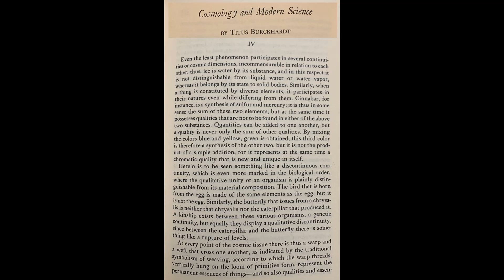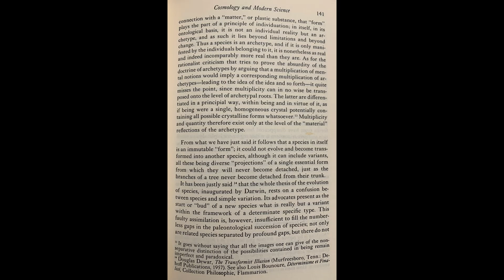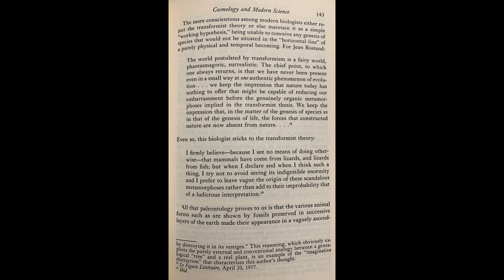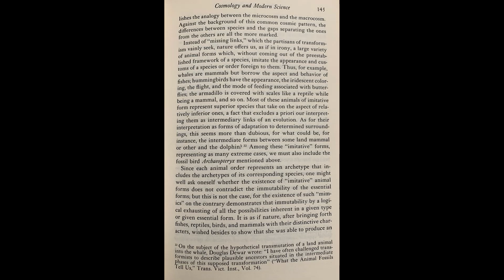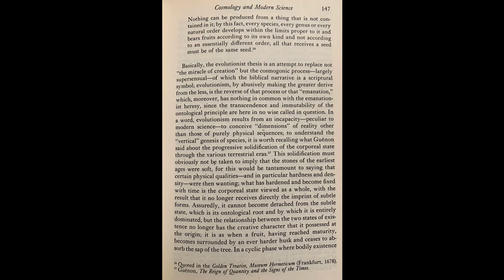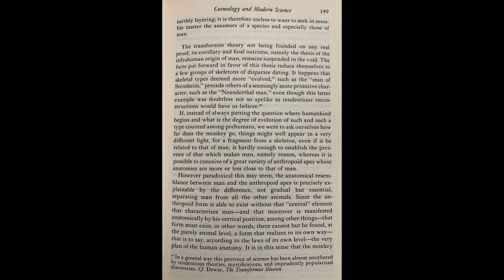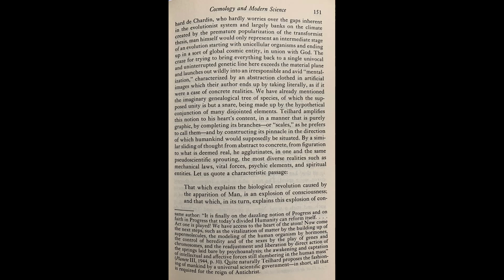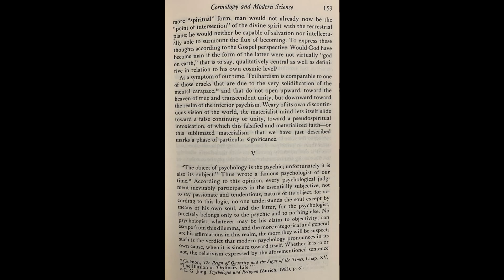Cosmology and Modern Science - Part 4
Essay by Titus Burckhardt. From the book "The Sword of Gnosis: Metaphysics, Cosmology, Tradition, Symbolism". It is a critique of modern science as a metaphysic and a cosmology. Also contains a critique of Darwinism and modern Psychology.